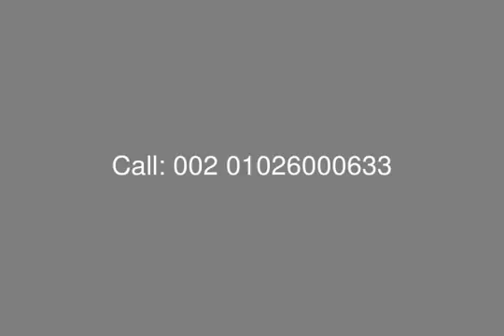Flat 137 Sq.m At Casa Compound For Rent - mls.com.eg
Real Estate Egypt, Cairo Alex Road , Casa Compound: Apartment for Rent in Casa Compound with Building Area : 137m Consist of :2 Bedrooms ,Reception ,kitchen ,2 Bathroom